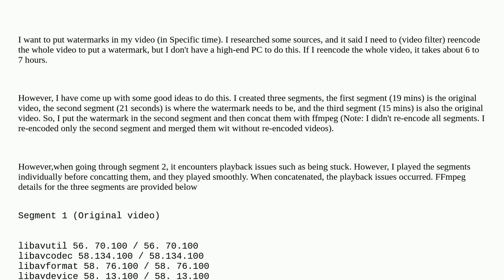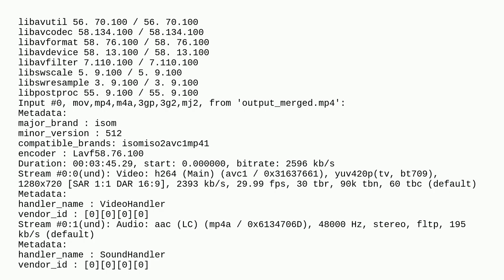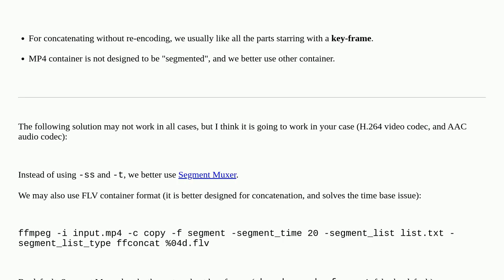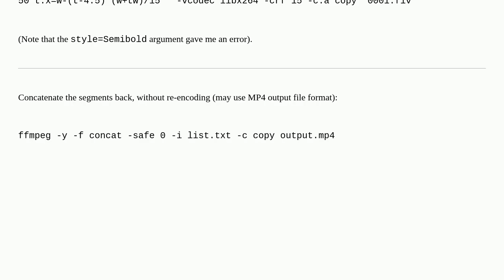How to fix ffmpeg concatenated video playback issue?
A special thanks goes out to the community

  ffmpeg video-encoding video-conversion video